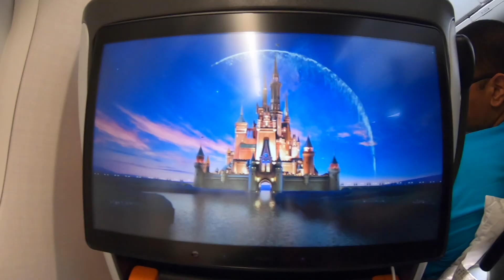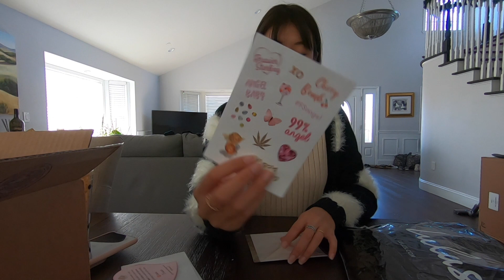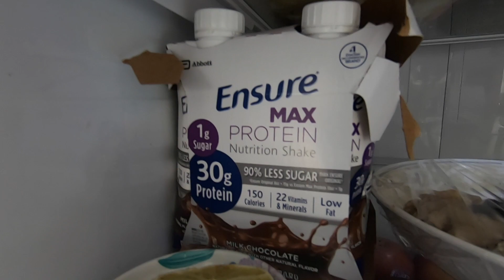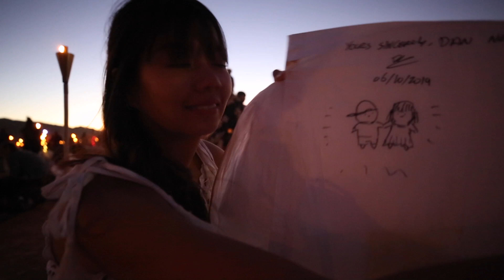AMELYN'S VLOGTOBER: EPISODE 1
Introducing Amelyn's Vlogtober to you and the first episode is here! I hope you'll watch till the end, because that's my favourite part. In this video you'll see more of my daily life and of course, my family too. Enjoy! x

Songs:
My Duties -DJ Quads
Mermaid Tears - Sarah, The Instrumentalist
Fix You - Danny Olson ft Jadelyn